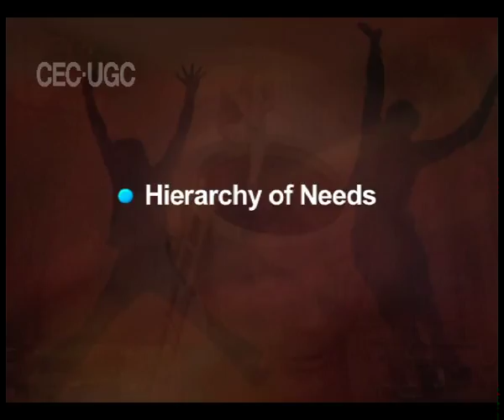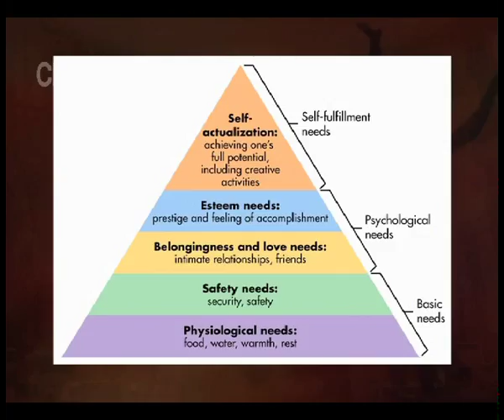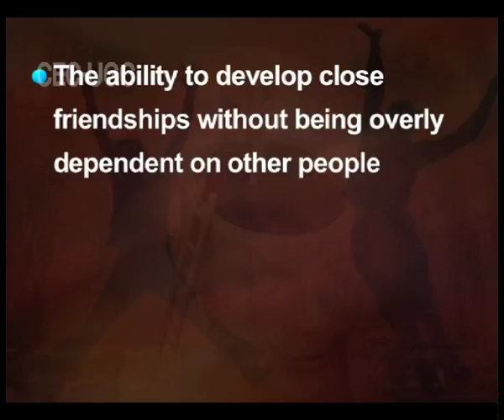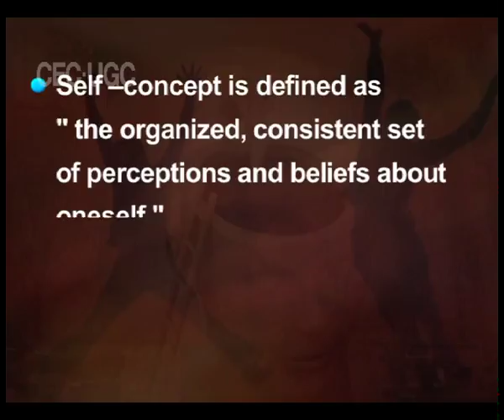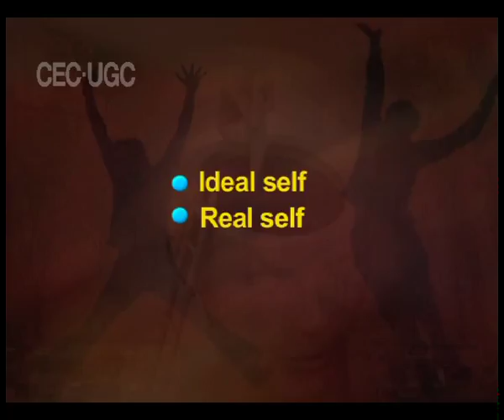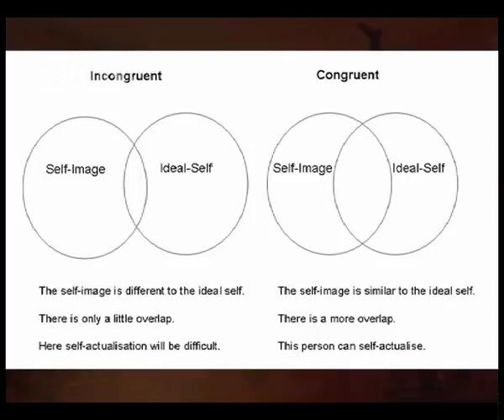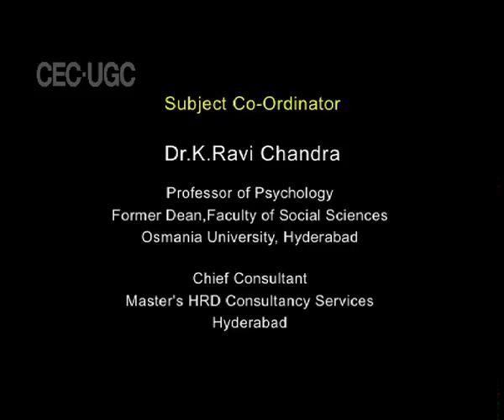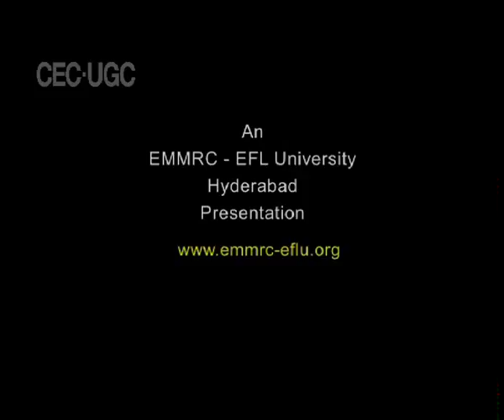HUMANISTIC APPROACH TO PERSONALITY